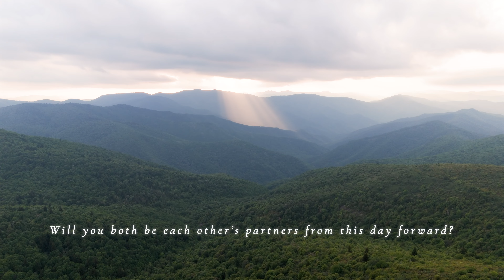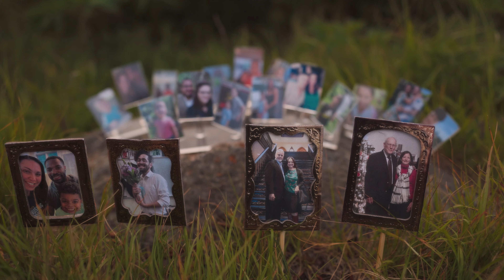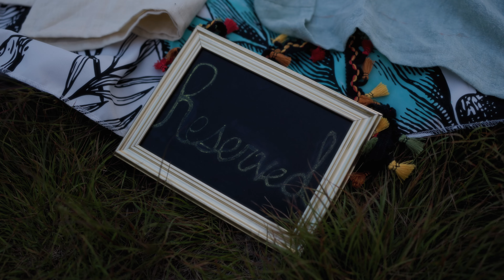Mari and Adam's Black Balsam Elopement Film - Blue Ridge Parkway - Asheville | Nathan Rivers Chesky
Mari and Adam's full vows from their lovely ceremony in their favorite place :)

Or

✅  About Nathan Rivers Chesky - Photography and Film.

Welcome to Nathan Rivers Chesky - Photography and Film, your inclusive destination for capturing life's most precious moments through the lens of creativity and elegance.

Hi! I am Nathan Rivers Chesky, your Asheville-based wedding photographer, and videographer. If you value photography that embodies your character, employs movement, and balances the playful and the romantic.  I create imagery focusing on candid moments with subtle direction, creating an atmosphere of comfort and honesty.

Whether your destination wedding is in Asheville, NC, or somewhere a bit further out, I am your creative photographer/videographer if you are looking for photojournalistic reality captured with a stunning glow.

© Nathan Rivers Chesky - Photography and Film.